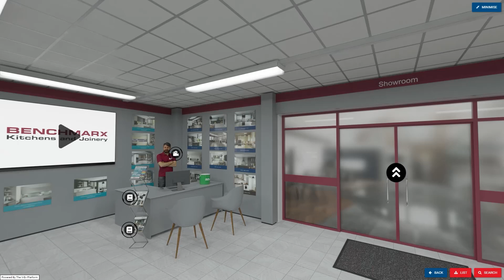Travis Perkins Induction Platform Showreel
V-Ex created a virtual induction platform for Travis Perkins.